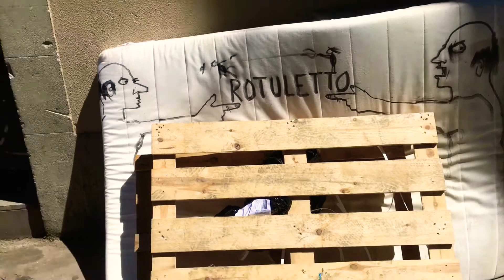Rotulando en la basura mi antiguo nombre de empresa ROTULETTO. Año: 1995-2002.